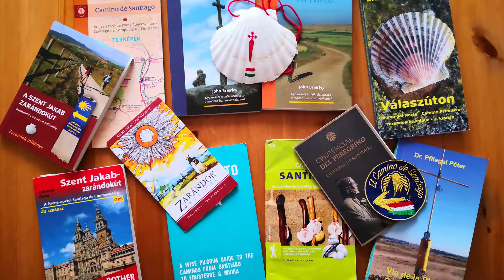Új év, új tervek: Boldog 2020-at kívánok!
Köszönöm, hogy velem voltatok 2019-ben és boldog új évet kívánok  2020-ra!